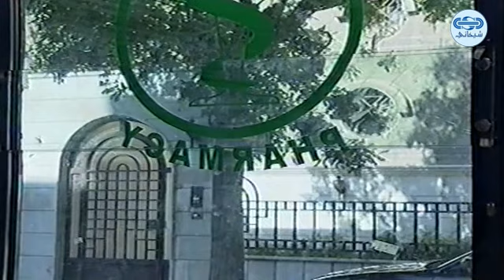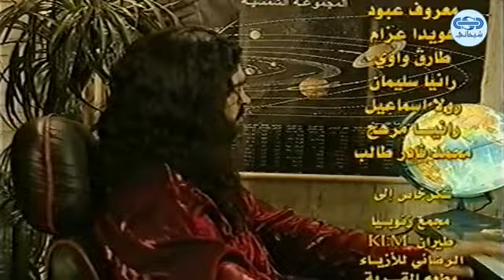مسلسل عرسان اخر زمان حلقة 29 التاسعة والعشرون - Orssan Akher Zaman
نلاحق في هذا المسلسل ثلاثين عريسا من ثلاثين بيئه وعقليه ومستوى اجتماعي وفكري يتقدمون تباعا وعلى مدى ستة وثلاثون حلقه.. لكسب ود وخطبة العروس المثاليه..
بطولة:

فرح بسيسو
نبيلة النابلسي
سحر فوزي
حسن عويتي
ديمة قندلفت
ميلاد يوسف
جهاد سعد
غسان مسعود
اندريه سكاف
وائل رمضان
سامر المصري
زهير عبدالكريم
نضال سيجري
عابد فهد
قصي خولي
سيف سبيعي
ايمن شيخاني
سعد مينة
جلال شموط
رامي حنا
مصطفى الخاني
محمد ال رشي
باسل خياط
مكسيم خليل
قيس الشخ نجيب